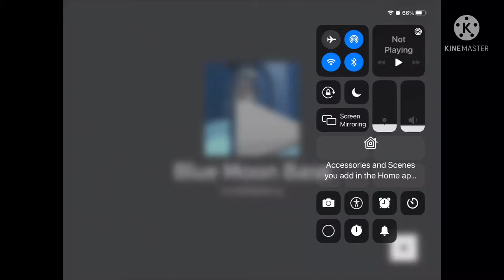Blue moon 12 years ago 😳